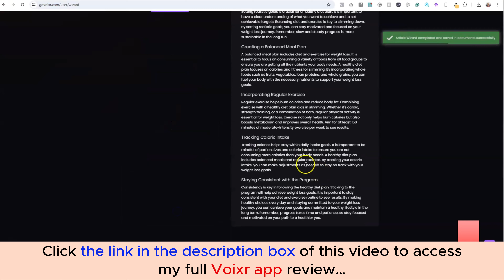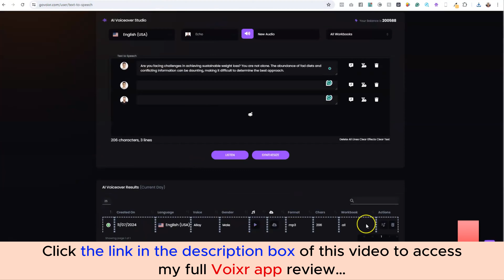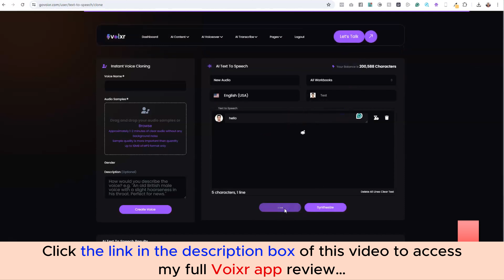Voixr review with App Demo: Is this what you are searching for?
👉  Click here to check the Voixr app:
Add my code “VXR20OFF” to SAVE 20%.
👉  Don't miss my full Voixr review, I added a lot of valuable bonus packages at the end:
What is Voixr?

Voixr is the world’s first emotion-based “human-like” AI app that writes, transcribes, clones, & speaks in 1,800+ voices and 144 native languages instantly without recording or any tech skills!
For all details, please click the link above to check my full Voixr app review.
Voixr app Reviews, Voixr app Bonuses, Voixr app Demo, Voixr app OTOs, Voixr app Upsells, Voixr app Upgrades, Voixr app Discount Coupons, Voixr app Scam, Voixr app Salespage,
Thanks again!